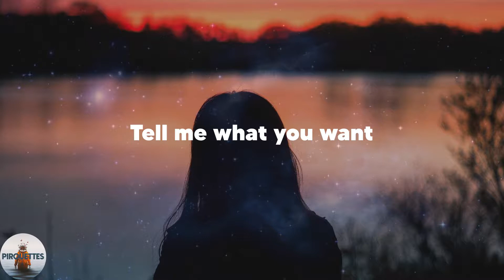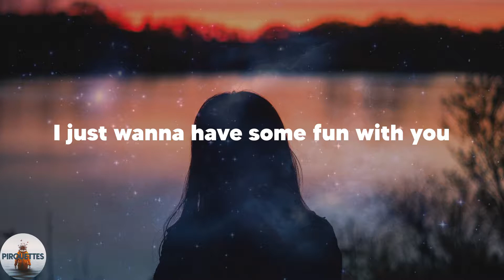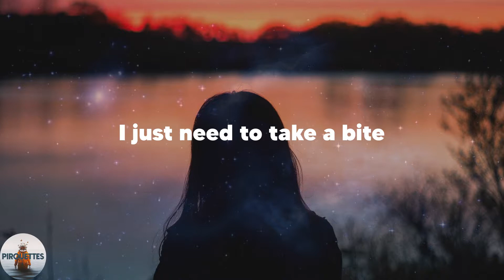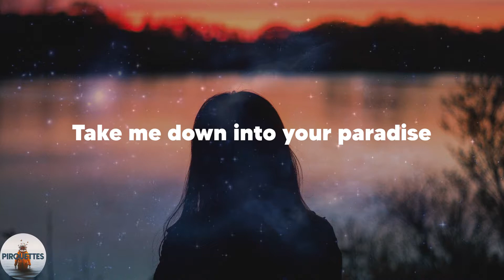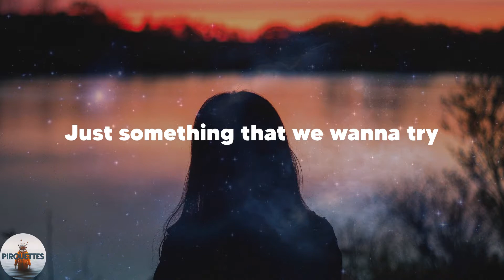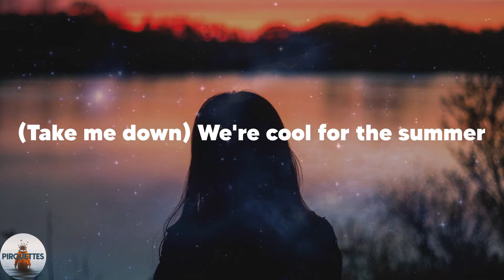Demi Lovato - Cool for the Summer (Lyrics)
️🎶Lyrics Demi Lovato Cool for the Summer
It's okay
(Ha)
Ooh
Ooh
(Ha)
Ooh
Ooh